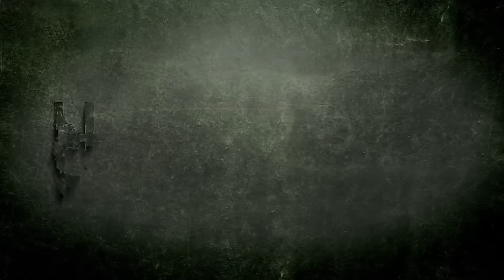Funniest wedding artists chapi - ሰብ ክፈትወካ ከሎ ከምዚ እዩ